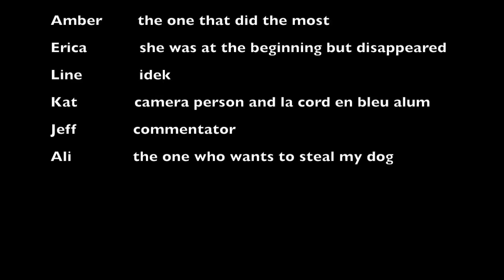WE DONT BAKE 3 OUTTAKES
These are some parts i edited out of the main video but were too funny not to post. at least funny to me lol ENJOY